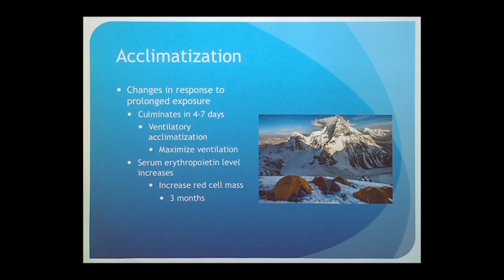Acclimatization: What You Need to Know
If you are hiking, skiing, climbing or just visiting at altitude higher than 8,000 feet you may experience altitude sickness. Emergency Medicine specialist Dr. Chris Colwell discusses the keys to helping the human body adjust to high altitude. [9/2017] [Show ID: 32808]

More from: Wilderness Medicine: Avoiding and Managing Outdoor Medical Emergencies